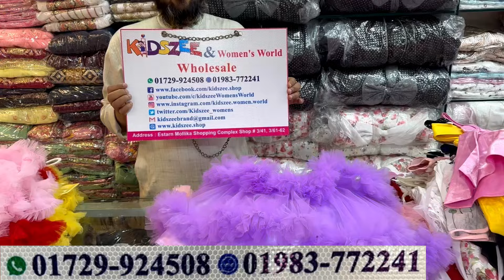সবচেয়ে কমদামে ব্রান্ডের বারবি গাউন বাচ্চাদের ঈদের জন্য | Eid collection baby girls dress 2024